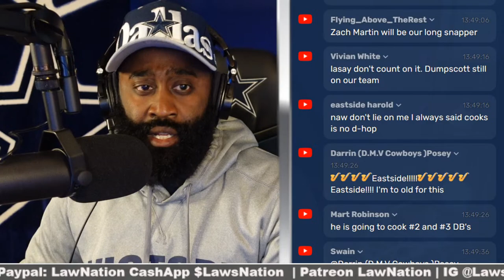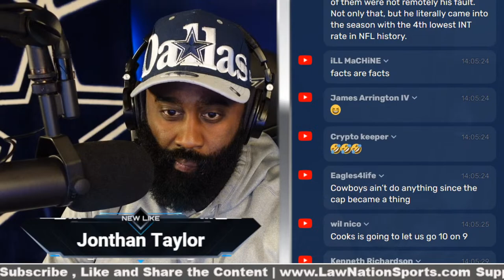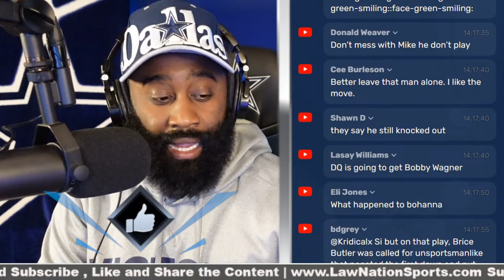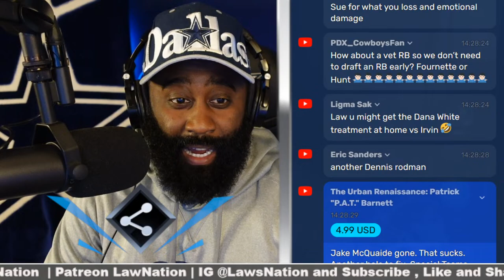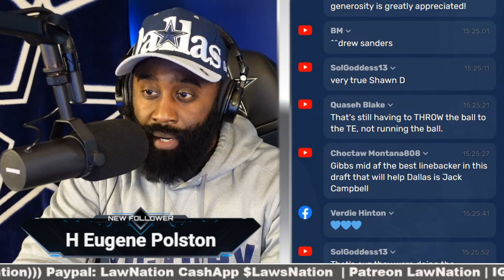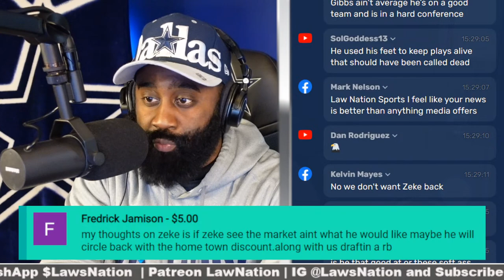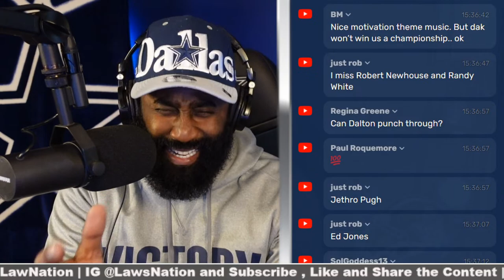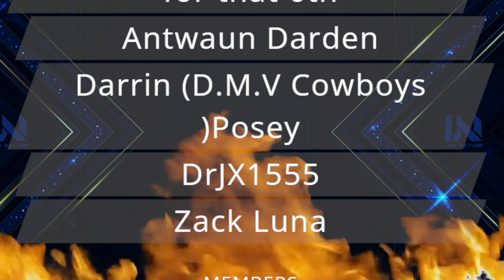Cowboys Looking For Missing Pieces Adding Brandin Cooks + More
This is the official channel of Law Nation Sports. It is the perfect way to keep up with everything about sports and film breakdowns on your desktop or mobile devices.

The Law Nation Sports Amazon Equipment Store

Law Nation Sports, LLC  (Independently Operated)
5000 Eldorado Parkway, Suite
150-158, Frisco Texas 75033